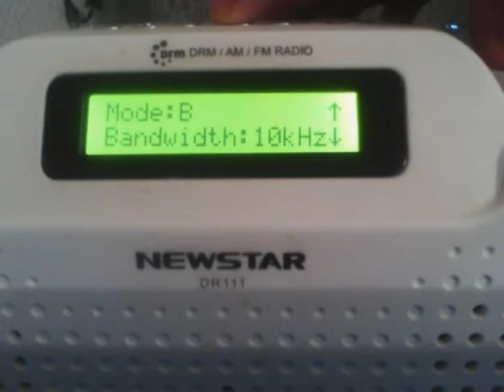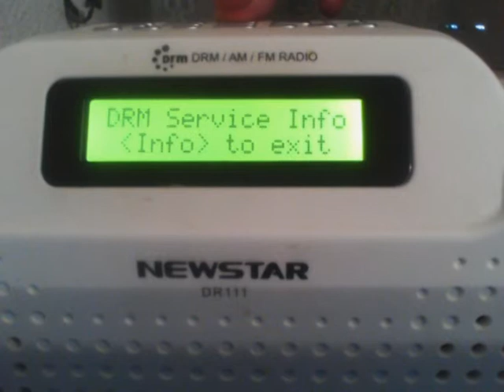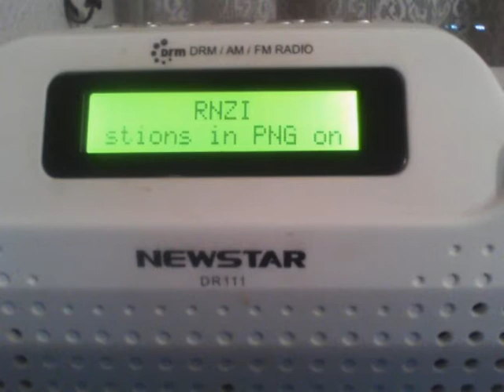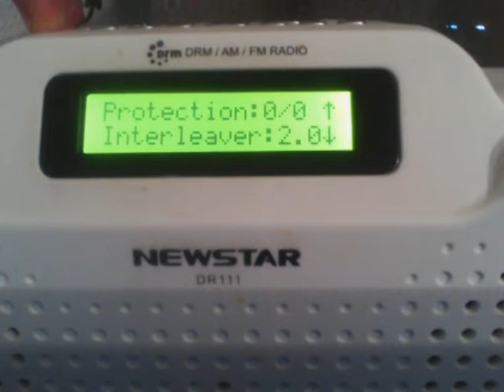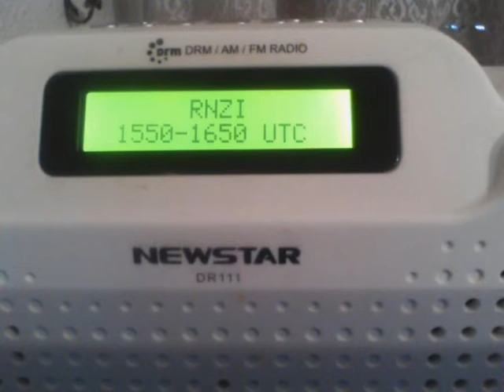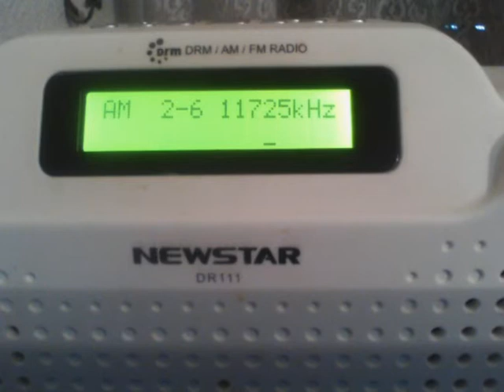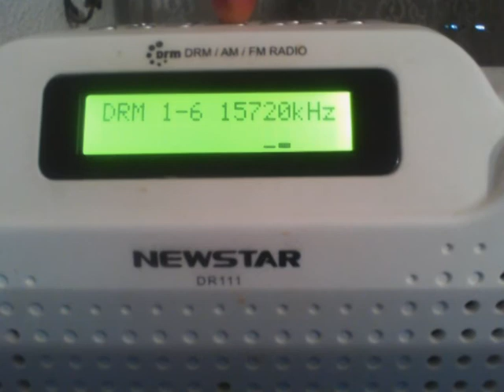DR111, RADIO NEW ZEALAND RECEIVED IN SPAIN ON DRM vs ANALOG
This is my second video showing better close up of display so you can be able to see the signal level ect. this reception was received
 using a six meter wire chuck out the window from my apartment in Spain,in a heavy built up  area...Date of reception 16 of may 2014.